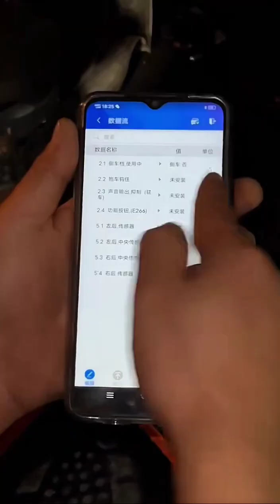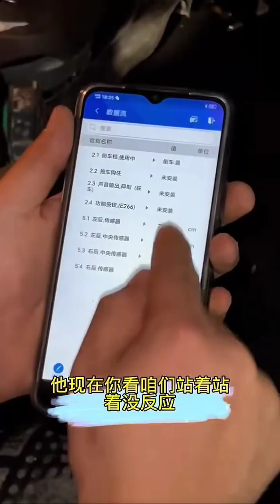How to check reverse sensor and module wiring on audi a4